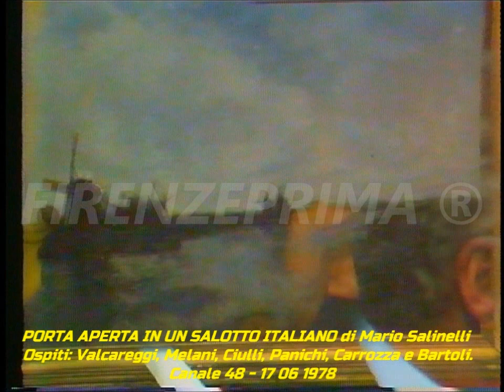Porta aperta - Mario Salinelli, Valcareggi, Melani, Ciulli, Panichi, Carrozza e Bartoli. Canale 48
Porta aperta in un salotto italiano. 1a Parte. Con Mario Salinelli,  Ospiti: Ferruccio Valcareggi, Marcello Melani, Cristina Ciulli, Roberto Panichi, Giancarlo Carrozza e Lando Bartoli. Canale 48 . Questa è stata una trasmissione di carattere culturale, politico, sociale e di costume che verrà poi ripresa, sia plagiando parzialmente il nome, sia nella forma da Bruno Vespa successivamente in RAI.  Registrato negli studi di Canale 48 in Via L. da Vinci,  il 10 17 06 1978. Tratto dagli archivi di Mauro Montagni.  Reperto video da Master cioè unico. Non esiste in rete nessun video identico, se non copiato da questo.  Riversamento e digitalizzazione Dr. Fernando Menichini.